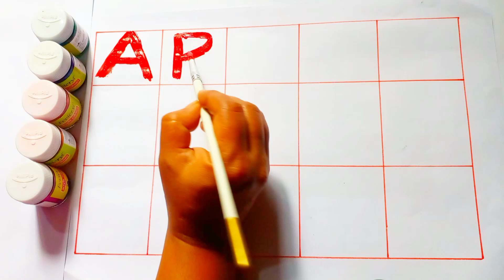abcd,abcd,a for apple b for ball c for cat,alphabets,phonics songs,English varnamala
a-for-apple b-for-ball c-for-cat a-for-apple k-se-kabutara,abcd,abcd,a for apple,b for ball c for cat.abcd,abcd,a for apple b for ball c for cat
Your Querry👇
1 abcd
2 abcd
3 abc,abcd
4 abc phonics
5 abc nursary rhymes
6 abc alphabet
7 ab kids video
8 a for apple
9 b for ball
10 c for cat
11 d for dog
12 abc alphabet learning
13 kids learning english
14 abc, ABC
15 abc writing